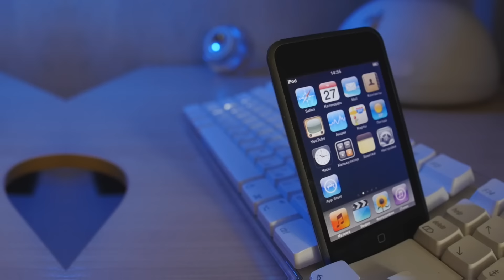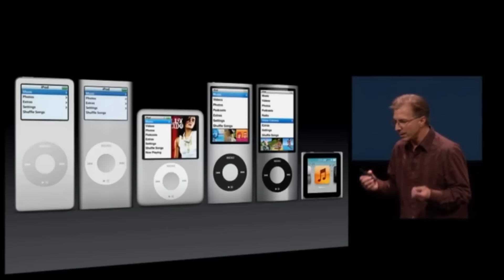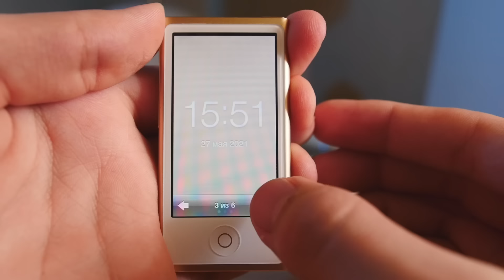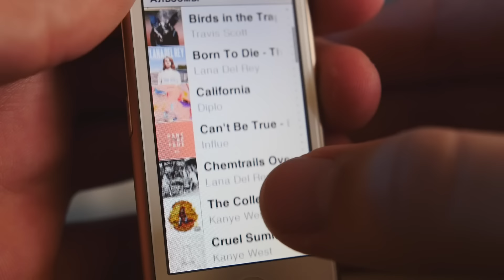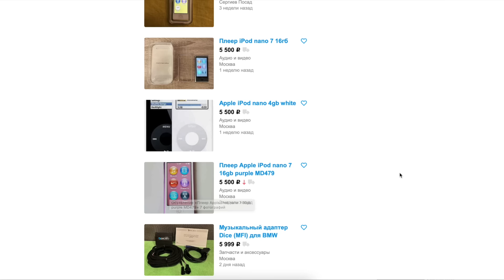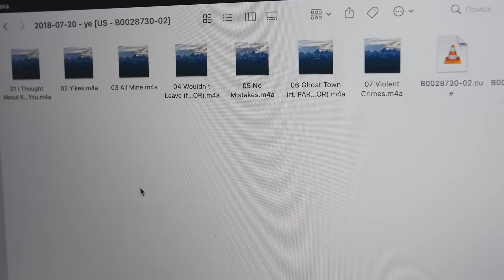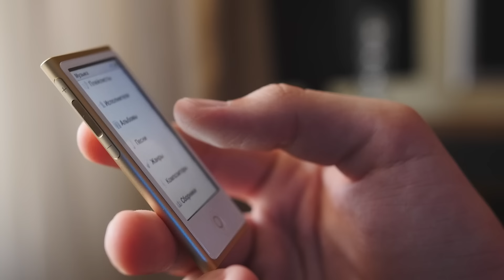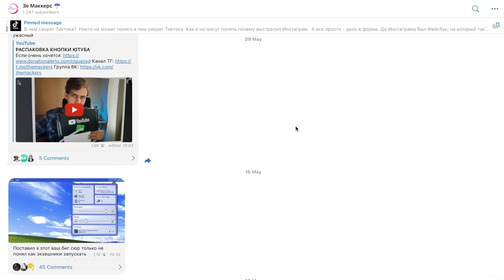ПОСЛЕДНИЙ НАСТОЯЩИЙ АЙПОД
iPod Nano 7 - последний айпод в истории. Да, были еще Touch 6 и 7, но это скорее упрощенные iOS девайсы. Последним устройством, созданным Apple именно для музыки стал именно Нано 7. В чем его уникальность и почему его до сих пор покупают - об этом в видео.